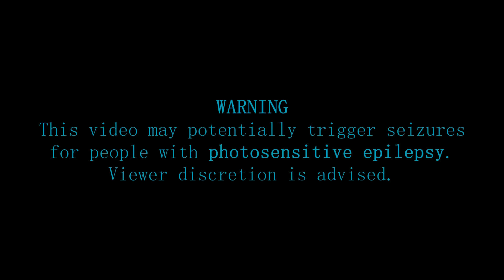bad flesh. - Do not eat bad flesh, a five-minute feast!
Play for free on itch.io DO NOT EAT BAD FLESH - A Five Minute Feast.